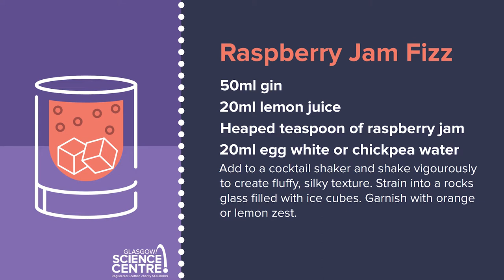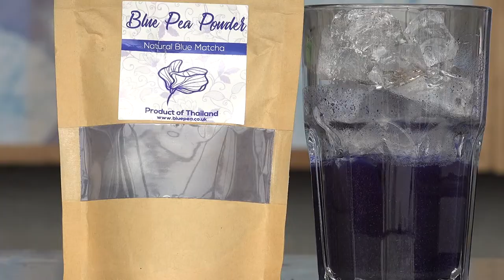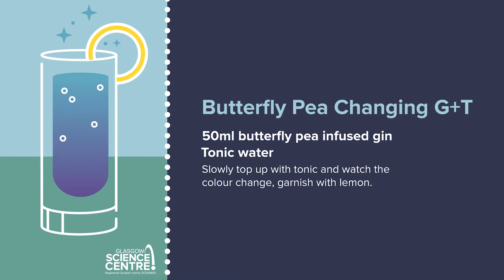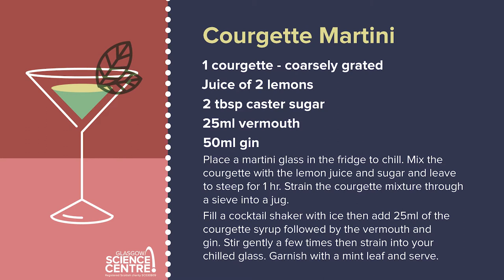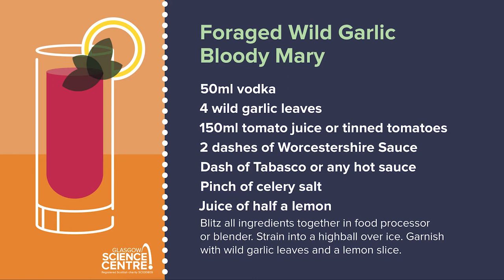Curious About: Innovation - Cocktails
Tom Cruise ain’t got nothing on the Clansman’s own Bobby the Barman. Gavin Mitchell from ‘Still Game’ fame will be joining in a mixology masterclass from Glasgow Science Centre’s creative cocktail enthusiast, Richy Kenny. Grab your cocktail shakers and join us for the final event at our Curious About: Innovation Festival.

Download our recipe cards so you can follow along and make four delicious sustainable cocktails!

• Raspberry Jam Fizz
• Butterfly Pea Colour Changing G&T
• Wild Garlic Bloody Mary
• Courgette Martini